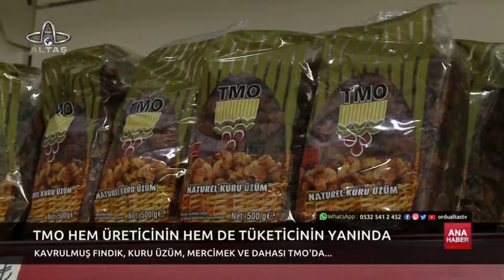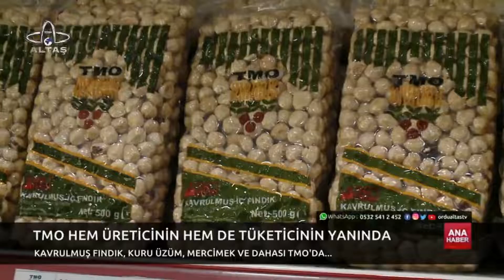Ordu Altaş TV Ana Haber | 6 Ocak 2023